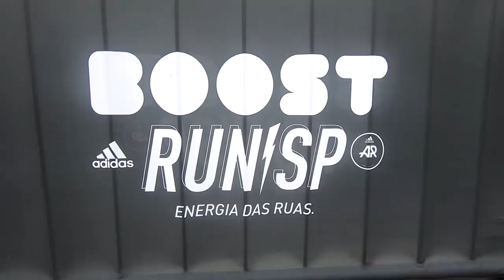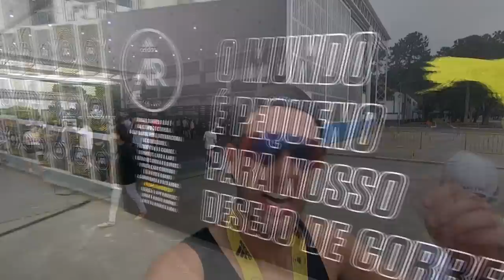A BUSCA PELO KM FINAL - Adidas Boost Run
Faaaaaala corredores, tudo bem? Já pensou correr duas provas no mesmo dia, com pouco tempo de descanso e podendo ainda correr um desafio final com os melhores? Pois é, essa é a Adidas Boost Run, uma corrida em etapas, onde todos correm 5km + 10km em busca do desafio final de correr mais 1km. Será que eu consigo estar entre os melhores? Assista o vídeo e confira!